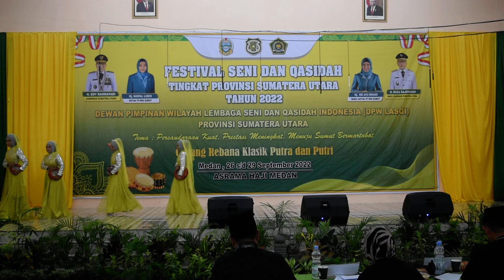At Thirah (Medan) - Ya Nafsun | FSQ Sumut 2022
Penampilan Rebana Klasik Remaja pada Festival Seni dan Qasidah tingkat Provinsi Sumatera Utara di Asrama Haji Medan 27-29 September 2022.